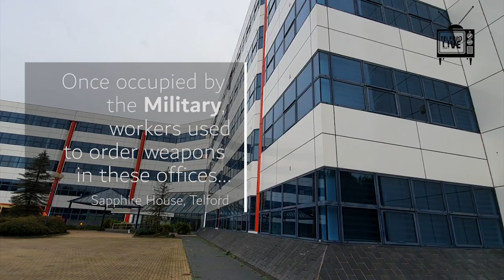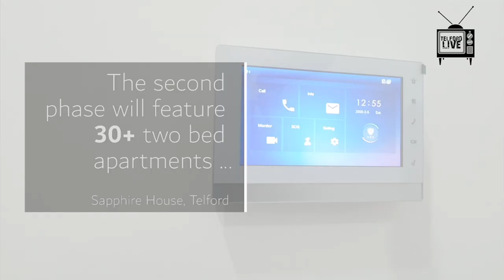Sapphire House in Telford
With an investment topping almost £8m, the ex-MOD procurement offices at Sapphire House have been saved from a threatened demolition by the new owners.

Gone are the office desks and photocopiers, replaced by stylish and practical living spaces to rent, just off junction 4 of the M54.

When finished, there be 80 one and two bedroom apartments across both wings of Sapphire House, a free to use laundry room on each floor and secure keyfob entry system.

The owners bought the building in 2017, and re-development has been taking place over the laast year to get the first phase ready to move into.

With apartments from £495 a month, no service charge, and just electricity & council tax to add, these will not be around very long and are some of the best value living spaces in the Midlands.

Marketed by Peter Richardson Estates, demand is already strong, with one of the five floors already taken..